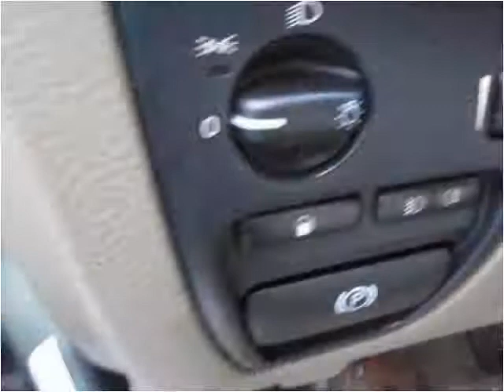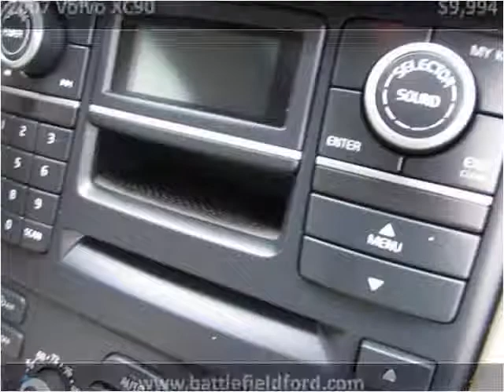2007 Volvo XC90 Used Cars Manassas VA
This 2007 Volvo XC90 is available from Battlefield Ford Manassas.